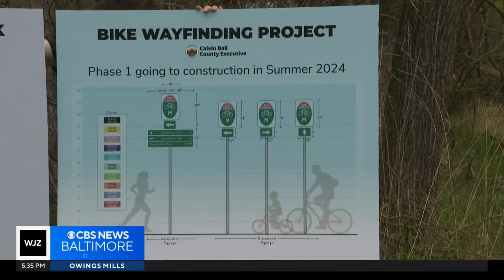Historic investment in transportation coming to Howard County